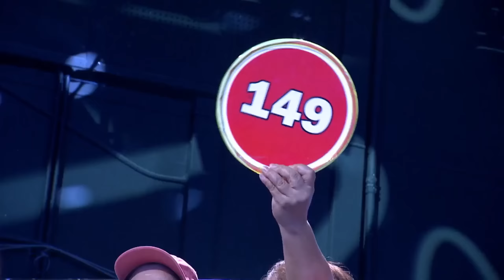Perfect sa PeraPhy! 👏 | EAT BULAGA | Oct. 22, 2024